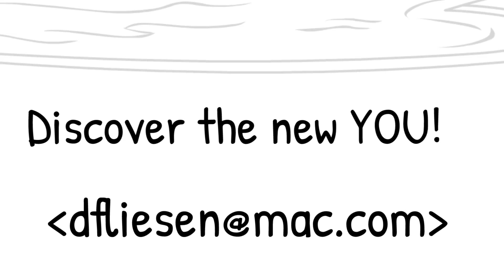Health and Fitness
Improve your health and fitness and discover a healthier YOU!